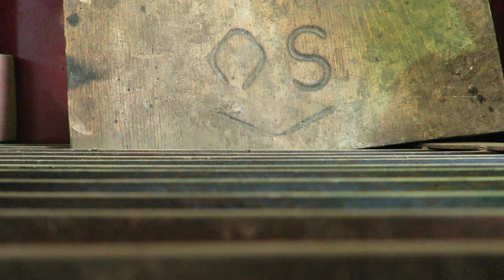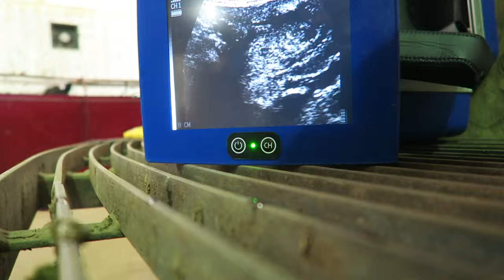THIS IS BULL!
Day in the life of beef cattle veterinarian Dr. Cody Creelman. Prebreeding palpations and pelvic measurements in heifers.